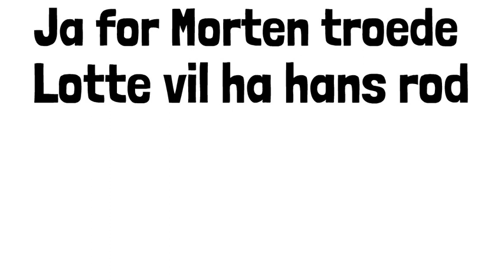Morten Østergaard Har Rørt Et Kvindelår - Sjov Sang om Sexisme i Radikale Venstre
Så er den sørme gal med sexisme i det ellers så stuerene parti, Det Radikale Venstre. Morten Østergaard har rørt et kvindelår for 10 år siden (Lotte Rod) og så er det du af vagten. Det er der kommet en lille sjov sang ud af som eftersigende blev spilleten del i går mens de drak gravøl hos Det Radikale Venstre. Og den lille sjove sang har vi her hos Illustreret Galskab har strikket en lille sjov video sammen til.
Det var vel næppe hos Det Radikale Venstre man havde forventet en sag om sexisme og når det så samtidig er Morten Østergaard og Lotte Rod der er i vælten er det vel svært ikke at tabe både næse og mund. Men at en sag om sexisme der ligger hele 10 år tilbage skal have så store konsekvenser er alligevel møj nok, som man siger ovre i jylland.
Never the less, politik er efter vores bedste overbevisning overvurderet og når man stikker næsen frem og hånden ned mellem lårene på de unge piger får man selvsagt nogle hak.
Morten Østergarrd har rørt et kvindelår er Illustreret Galskabs støttesang til Morten Østergaard, Lotte Rod og Det Radikal Venstre, og så vil vi selvfølgelig også gerne benytte lejligheden til at sige velkommen til det Radikale Venstres nye formand sofie carsten nielsen. Føj hun er FRÆK